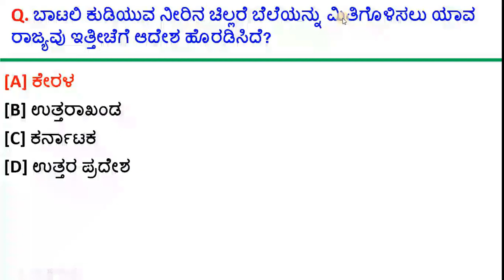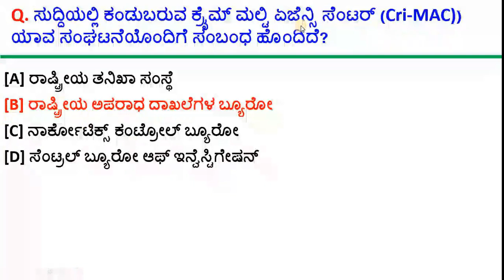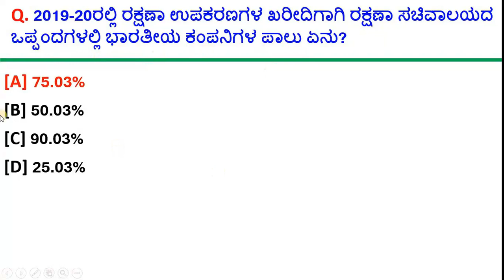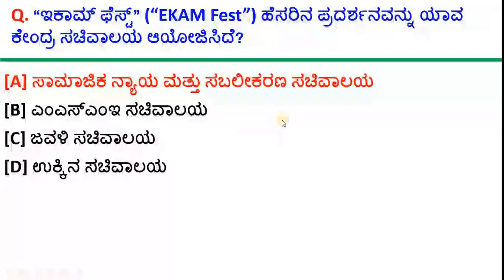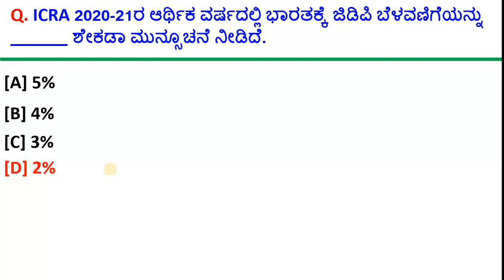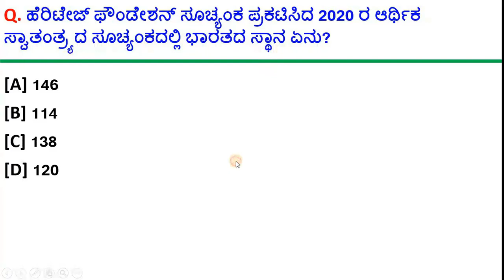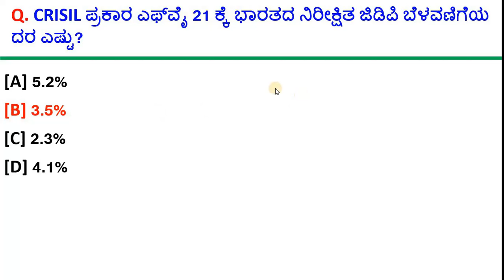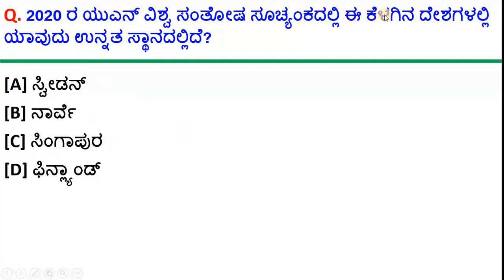Marcha month current affairs in kannada 2020 | March 2020 Monthly current affairs in kannada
Marcha month current affairs in kannada 2020 | March 2020 Monthly current affairs in kannada, Marcha month current affairs in kannada 2020 | March 2020 Monthly current affairs in kannada, march monthly current affairs in kannada 2020